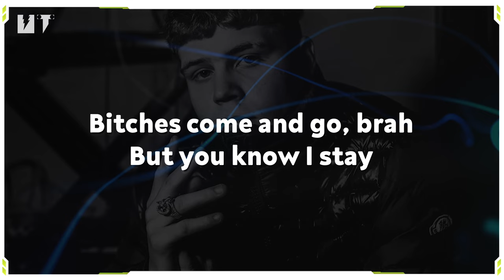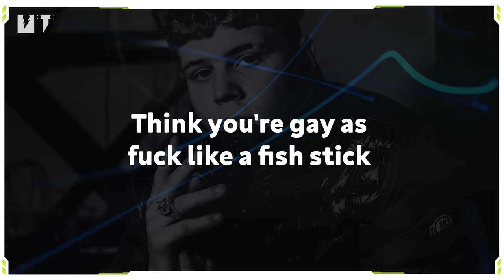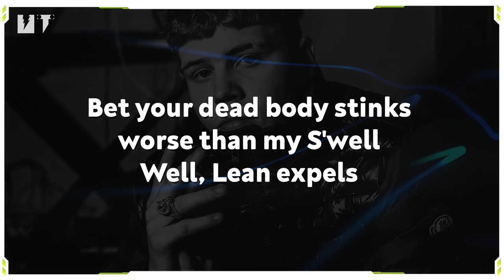Ginseng Strip 2002 - Yung Lean (Lyrics) 🎶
🎶 Ginseng Strip 2002 Song

2003
Makaveli

© We do not intend to infringe any artist or label copyright.